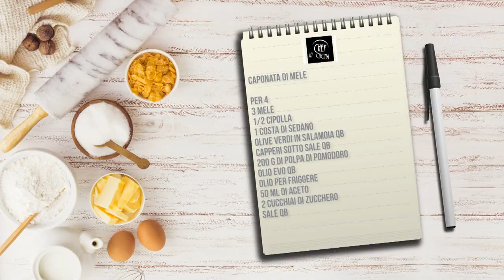Chef in Cucina - Caponata di mele